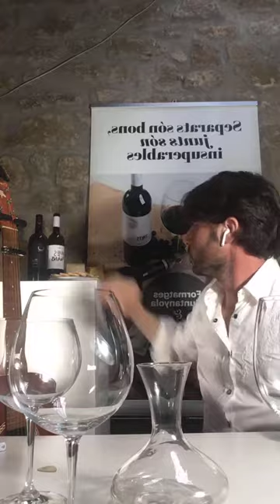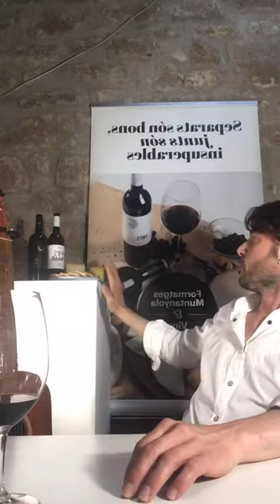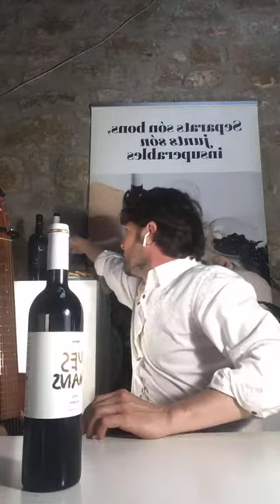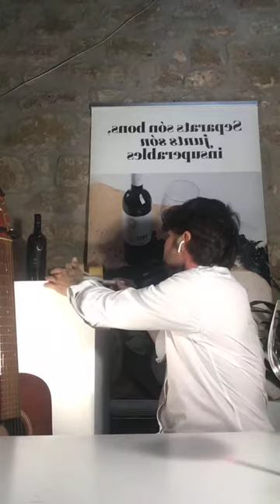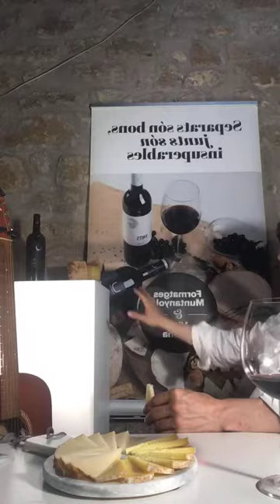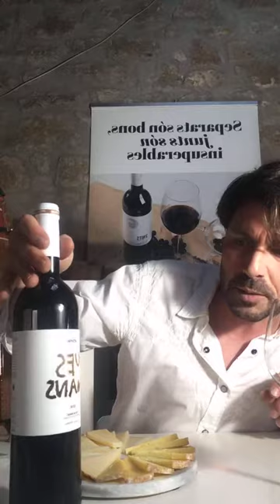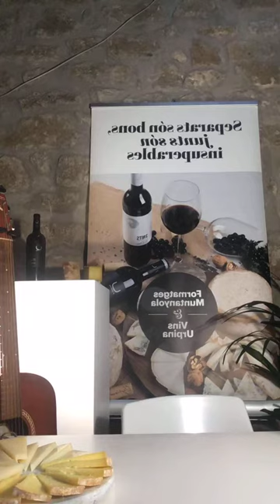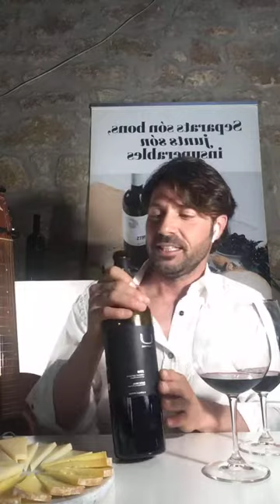Concert tast amb Salva Racero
Hem tingut el plaer de comptar amb   @salvaracerooficial en un directe al nostre canal d'Instagram. Un luxe de veu i persona, gràcies amic per compartir el teu coneixement i combinar els nostres vins i formatges amb el teu talent musical. A la propera concert tast en viu a les vinyes d'Urpina! 🍷✨